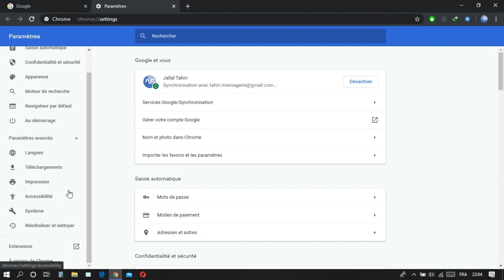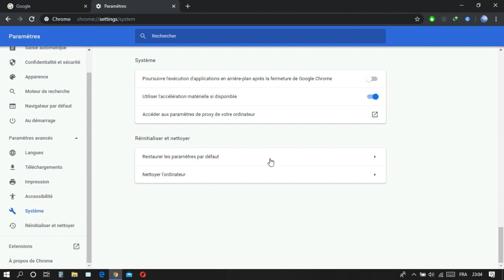Saviez-vous que Google Chrome peut Supprimer les Logiciels Malveillants ? | Astuce de Sécurité PC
Dans cette vidéo, découvrez une astuce de sécurité pratique : Google Chrome peut rechercher et supprimer les logiciels malveillants sur votre PC ! Apprenez comment activer l'option "Analyser" dans Chrome pour vérifier rapidement votre système à la recherche de menaces potentielles.

Dans ce tutoriel, nous vous montrons étape par étape comment activer cette fonctionnalité de détection de logiciels malveillants intégrée à Google Chrome. Restez protégé contre les programmes indésirables et les extensions suspectes grâce à cette fonctionnalité facile à utiliser.